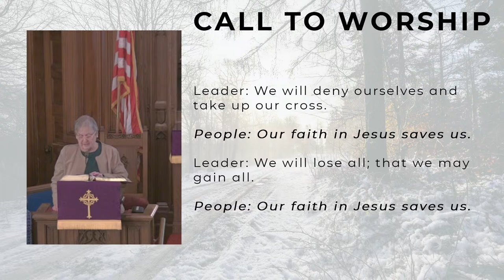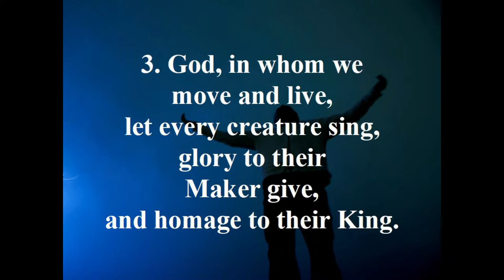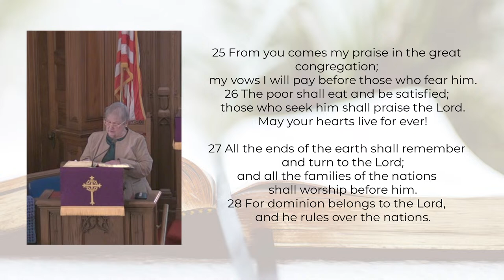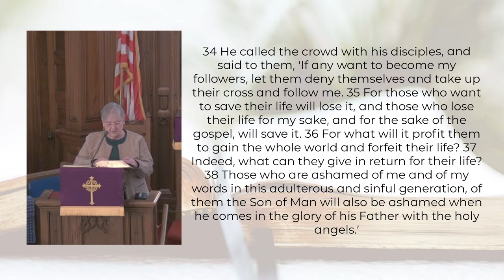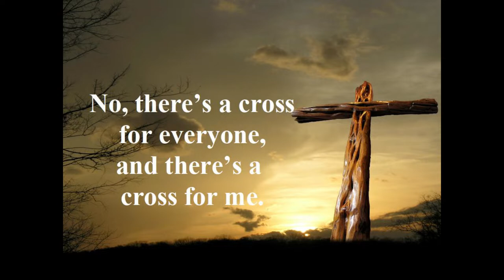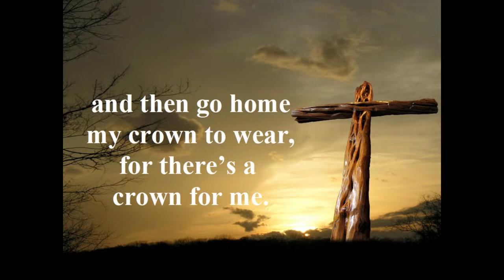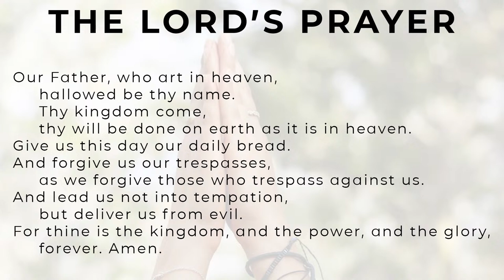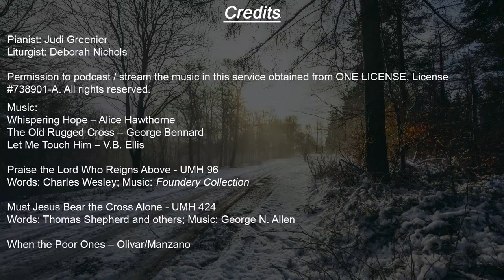Sunday Worship Service - February 25, 2024 - Gray Memorial UMC - Caribou, Maine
Sunday Worship Service, February 25, 2024
Pastor Rich Rego, Gray Memorial United Methodist Church

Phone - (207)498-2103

Tithes and Offerings:
Giving continues to be important for our ministries that are continuing and adapting.

• By EFT (Electronic Funds Transfer) via VANCO--several people have already chosen this method for recurring gifts. If you are interested in this method, please contact Shirley Bowman, 493-1039, to set up an EFT.

• By the Vanco Mobile app. You can download the Vanco Mobile (formerly GiftPlus) from the Apple App Store or from Google Play. This method supports both recurring and one-time gifts.

All VANCO methods include a nominal service fee for the church. Many people choose the options provided by VANCO for convenience and, for the electronic options, to ensure their gifts are always regularly given. Because of regular giving, research shows churches receive more funds overall using these methods. Contact the church office for more information on giving options.

Today's Service:
Pianist: Judi Greenier
Liturgist: Deborah Nichols

Let Me Touch Him – V.B. Ellis

Praise the Lord Who Reigns Above - UMH 96
Words: Charles Wesley; Music: Foundery Collection

Must Jesus Bear the Cross Alone - UMH 424
Words: Thomas Shepherd and others; Music: George N. Allen

When the Poor Ones – Olivar/Manzano

Praise God from Whom All Blessings Flow - UMH 94
Words: Thomas Ken, adapt. by Gilbert H. Vieira

Take Up Thy Cross - UMH 415
Words: Charles W. Everest; Music: William Gardiner’s Sacred Melodies

What a Savior - Dalton

UMH Accompaniment Recordings / Lyrics Slides - © The United Methodist Publishing House

Video and Sound Production - Alaina Pethick, Will Barnum, and Chris Dare

DVD Ministries - Roy Alden, Will Barnum, Bobbi Pelletier

Original Video -  Rich Rego